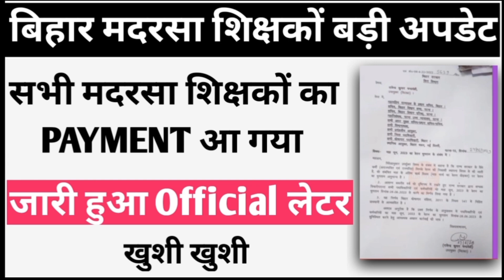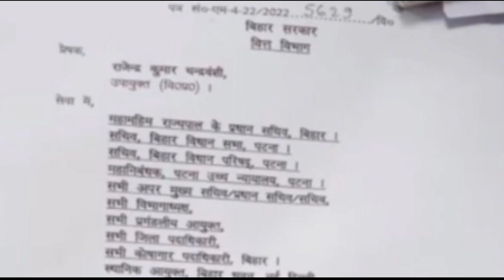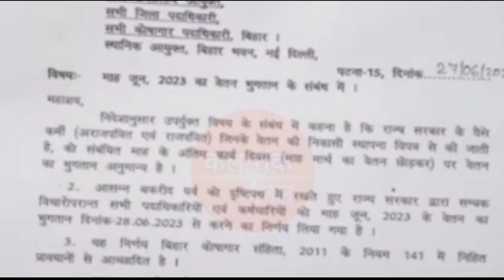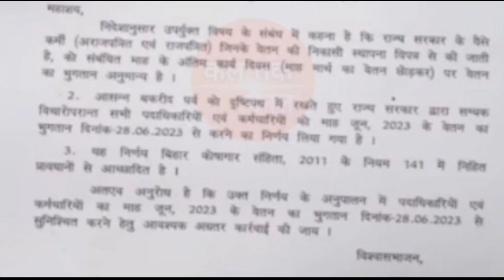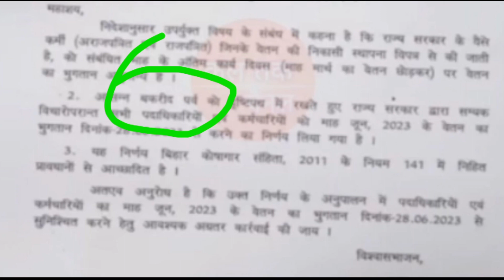बिहार मदरसा शिक्षकों बड़ी अपडेट/सभी मदरसा शिक्षकों का Payment आएगा/जारी हुआ official लेटर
bihar madarsa board Patna letest news 2023
Bihar madarsa teachers ka payment kab milega
Bihar madarsa board Patna teachers ka payment kaise milega
Bihar madarsa board Patna teachers news 2023